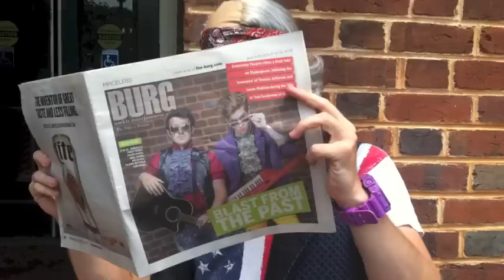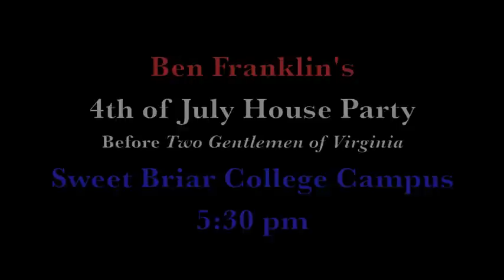Ben Franklin's 4th of July Celebration at Sweet Briar College!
Join us for a July 4th Celebration at Sweet Briar College (5:30-9pm). The evening includes music, games, ice cream, Wild Wolf Brewery, and a performance of Endstation's Two Gentlemen of Virginia!